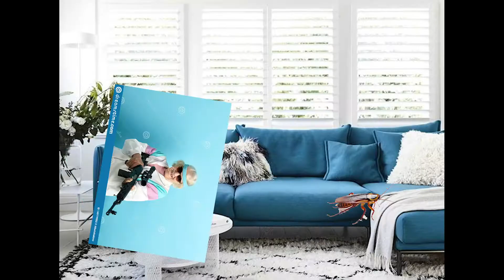Grandma V Cockroach